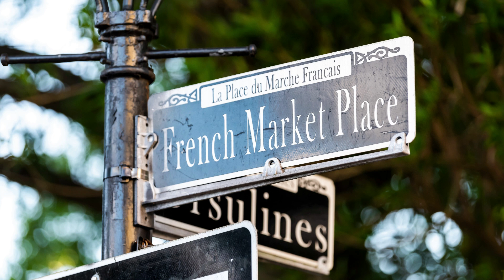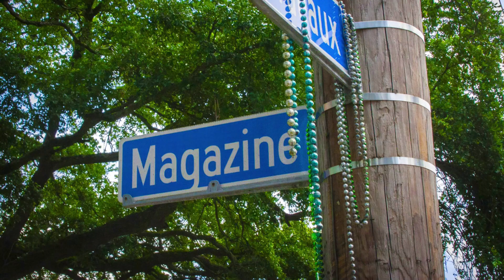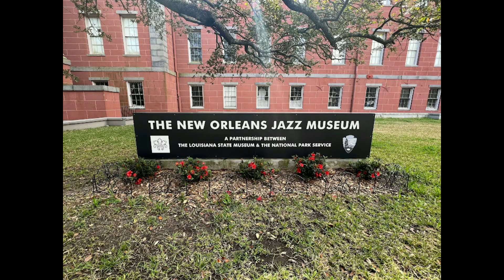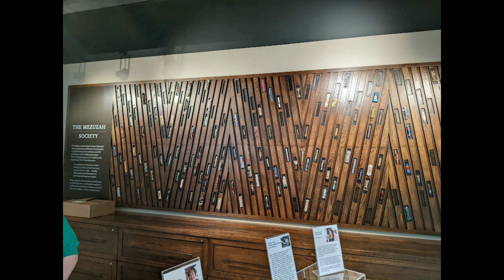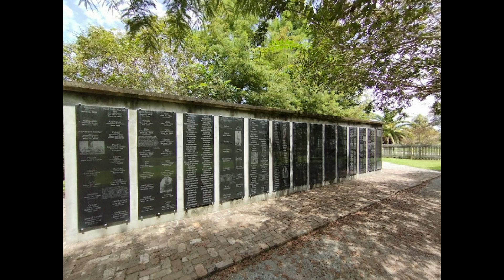Lugares para visitar en NUEVA ORLEANS, LUISIANA [2025]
Por si buscas qué hacer en Nueva Orleans, te dejamos el listado:

1) French Quarter
2) Frenchmen Street
3) National Seconda world war Museum
4) Magazine Street
5) Armstrong Park
6) New Orleans Jazz Museum
7) City Park
8) New Orleans Museum of Art
9) Café du Monde
10) Lafitte Greenway
11) Museum of the Southern Jewish Experience
12) Algiers Ferry
13) Historic Voodoo Museum
14) Mardi Gras
15) Whitney Plantation

🗽 Turismo en USA

¡Muchas gracias!😀